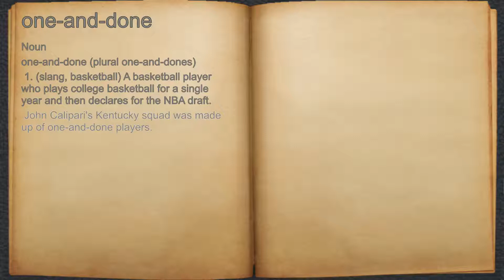What does one-and-done mean?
A spoken definition of one-and-done.

Intro Sound:
Typewriter - Tamskp